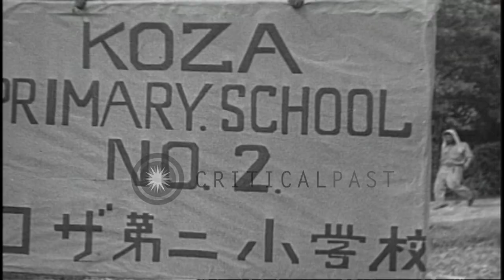Japanese children being taught English in a class by Japanese and American teache...HD Stock Footage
Japanese children being taught English in a class by Japanese and American teachers in Okinawa, Japan.

Japanese children educated by the Americans in Okinawa, Japan. Children undergo physical training on an open ground. A board reads 'Koza Primary School'. A Japanese headmaster reads from a paper. A group of American officers seated under tents. A Japanese teacher writes on a blackboard during a class. Children singing. Location: Okinawa Ryukyu Islands. Date: August 27, 1945.

57,000+ broadcast-quality historic clips for immediate download.